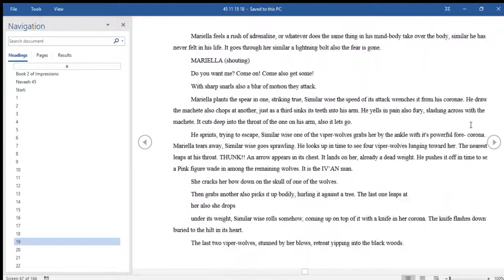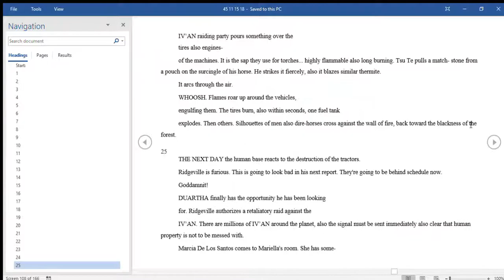45 11 15 18 Word 1 5 2019 1 35 17 AM